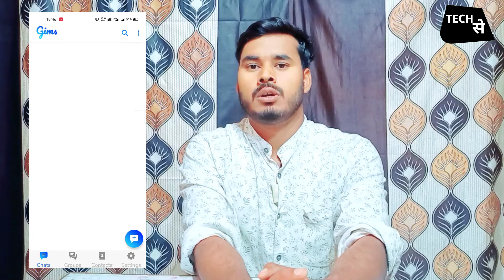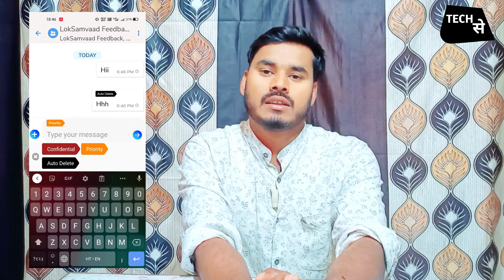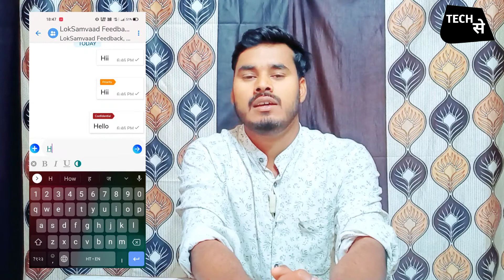आ गया इंडियन whatsapp संदेश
Doston aaj me aap sbko is video me btaunga ki indian government ne khud ka apna ke application launch kiya hai jiska naam sandesh he ye application aap ko whatsapp ke lagbhag sare features de deta hai